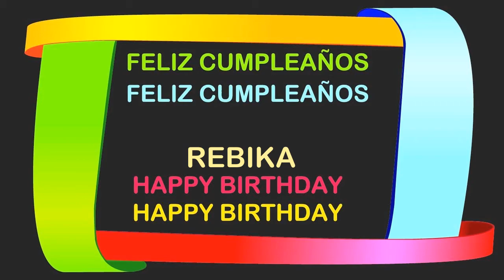Rebika Birthday Postcards & Postales